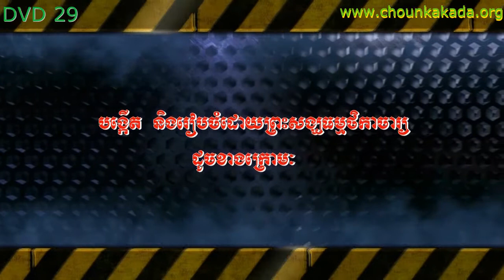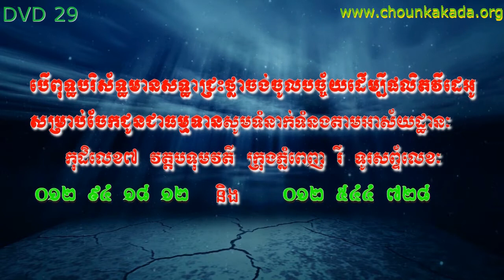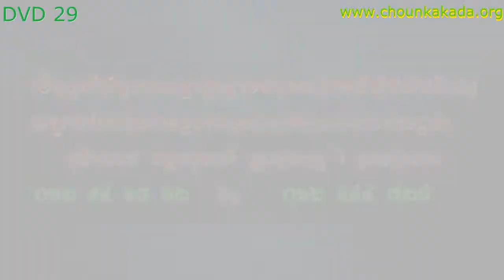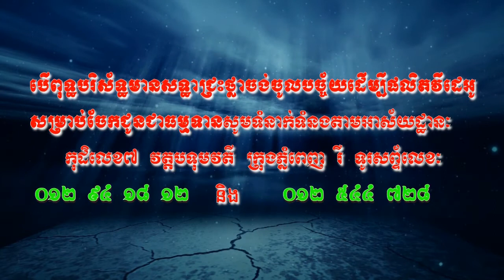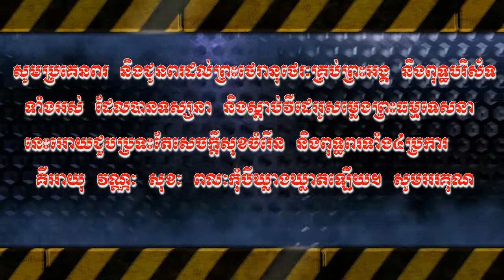Choun Kakada ,Tessna Krae 2, Khmer Dhammar Talk, Keata 70 [13-7-2014] DVD 29